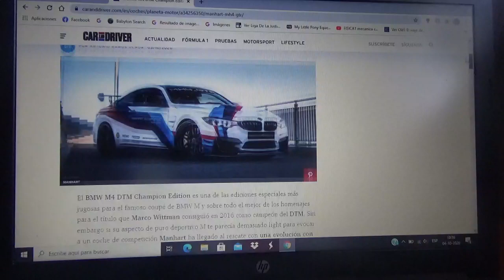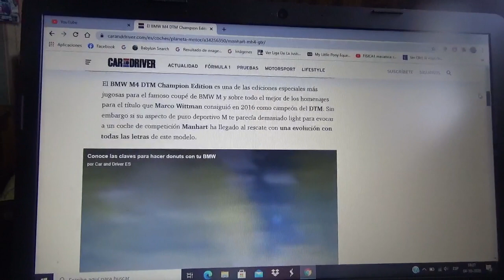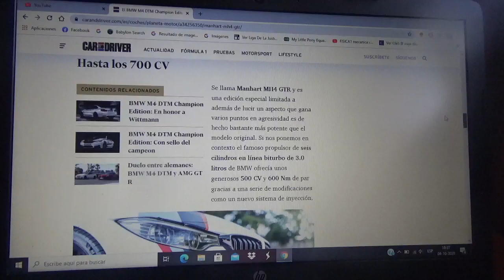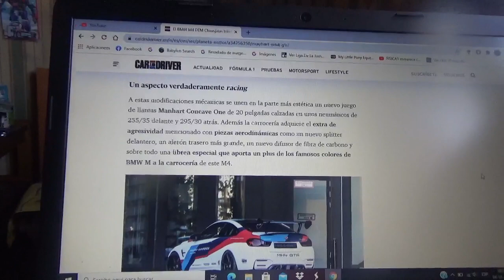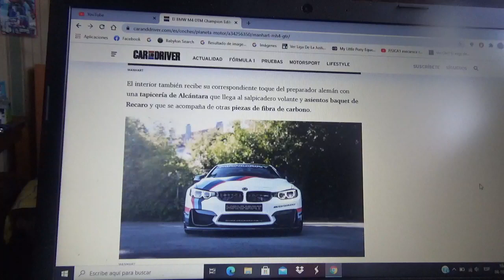MH4 GTR información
Se trata de una versión mejorada del BMW M4 DTM Champion la cual es una edición especial con una potencia de 708 CV y 980 Nm como par máximo que esta mucho mas cercana a una máquina de competición